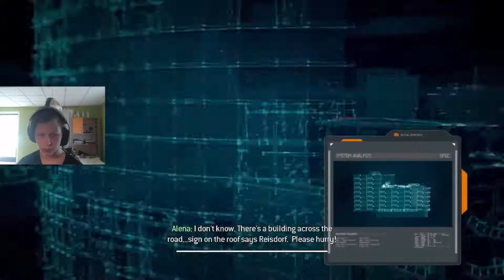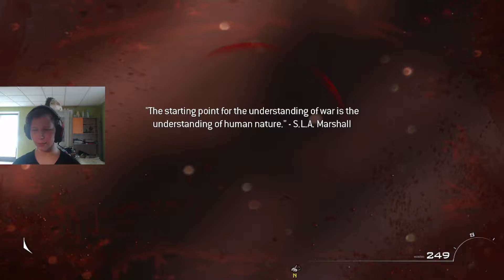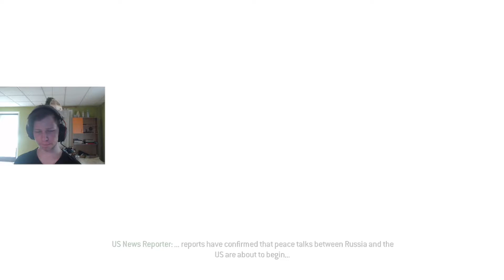R.I.P SandMan | Call of Duty Modern Warfare 3 #8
the story is getting good XD